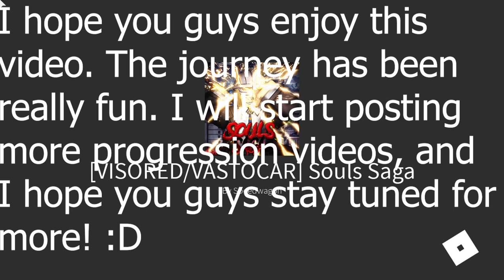Souls Saga: ROAD TO VIZARD FINAL PART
Hello guys. This is the final part of this progression video.Its been a long but worth it journey. Peace out!